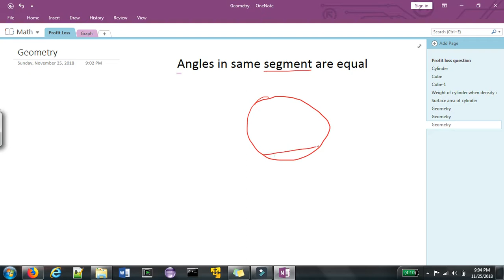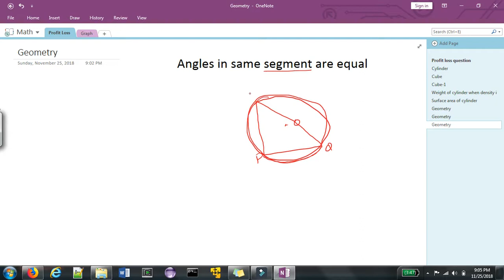Math: Angles in same segment (of a circle) are equal